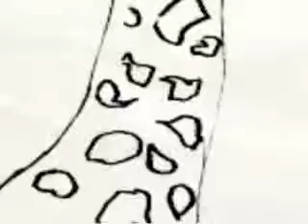Giraf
Promotional videos